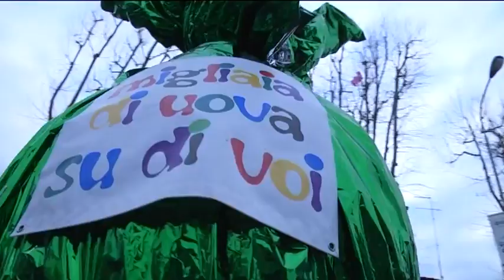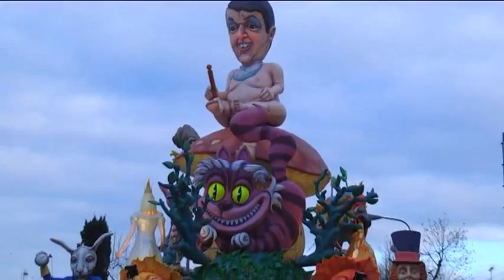Carnevale di Fano 2015 - Terza Sfilata - Diretta